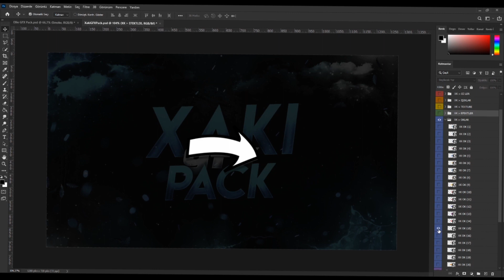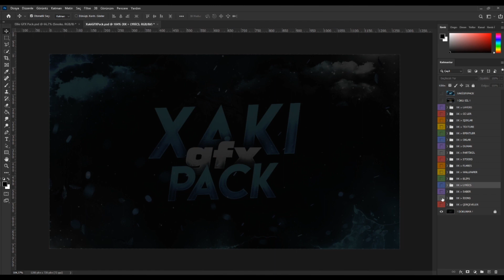Xaki GFX Pack 2021 Pc/Mobile !!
Xaki GFX Pack Pc/Mobile !!